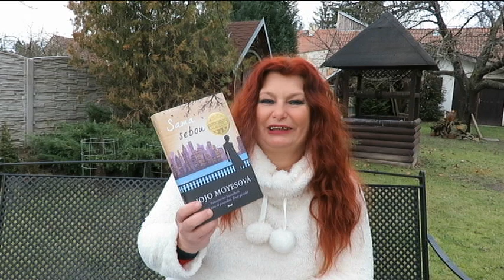Přečteno 74 - Sama sebou -Příběh služebnice - Pan Kaplan má stále třídu rád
Knihy :
Sama sebou -  J. Moyes
Příběh služebnice - M. Atwood
Rozhlasová hra:
Pan Kaplan má stále třídu rád - L. Rosten